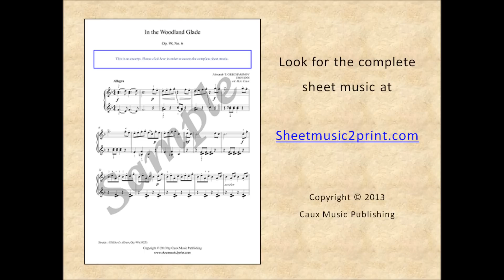Grechaninov : In the Woodland Glade, Op. 98, No. 6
Alexandr T. GRECHANINOV (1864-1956) : In the Woodland Glade, Op. 98, No. 6
From the "Children's Album", Op. 98 (1923)